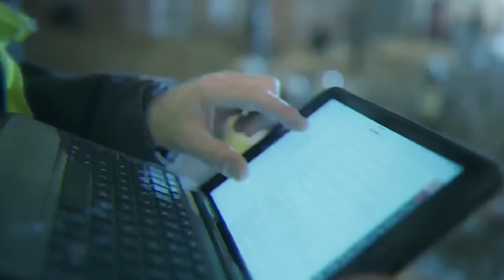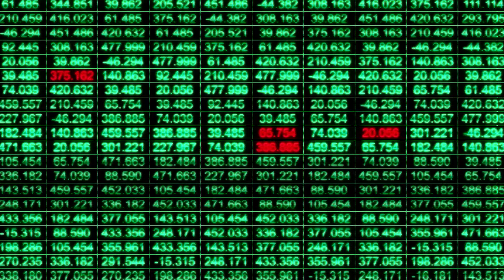आर्टिफिशियल इंटेलिजेंस ही भविष्य है | AI Explained in Hindi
In this Video i talk about how artificial intelligence is changing the way we live

chapters
00:00 intro
01:07 Basic
01:41 History
02:43 Current state
03:04 Advantages
03:54 Disadvantages
04:37 Applications
06:40 Outro